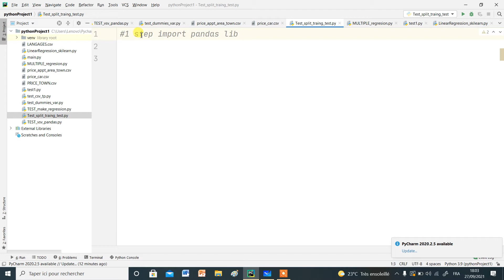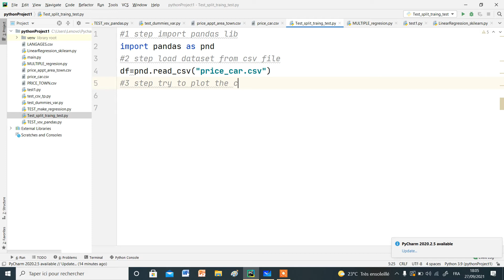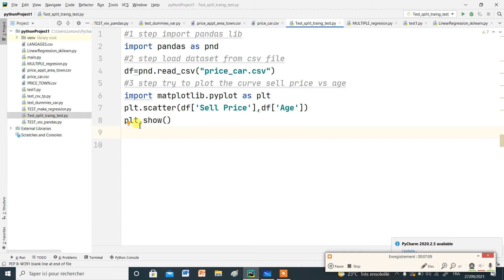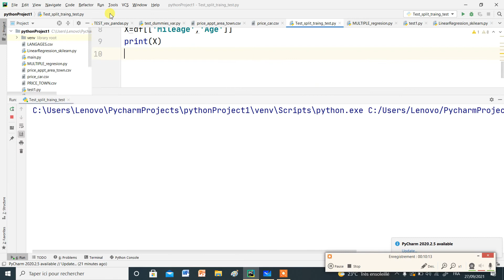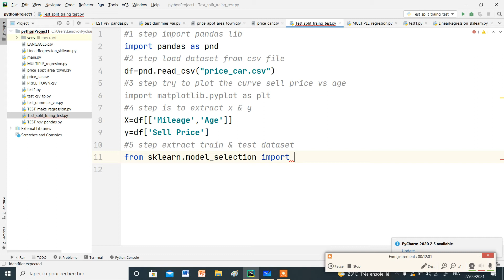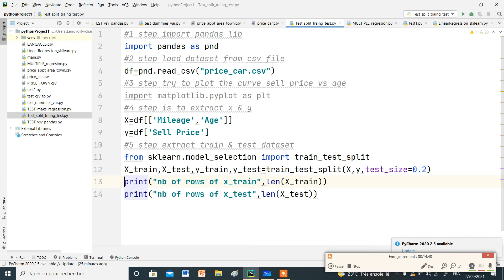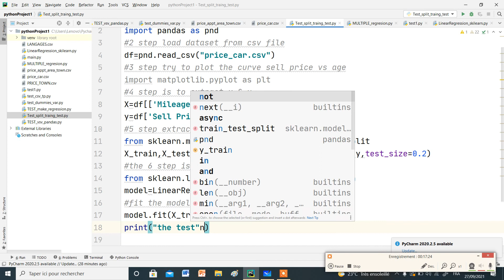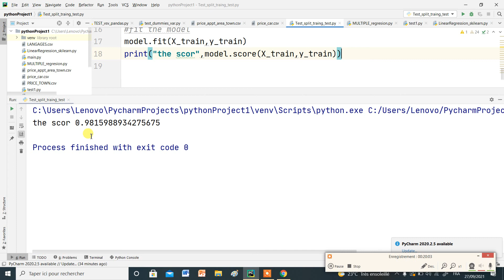#38 تعليم الألة خطوة خطوة مع التطبيق بلغة بايثون